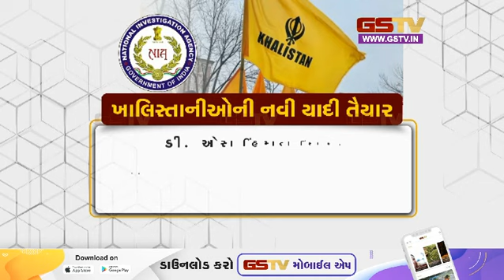ખાલિસ્તાની આતંકવાદીઓ સામે હવે ભારતે ગાળિયો કસવાનું શરૂ કર્યું